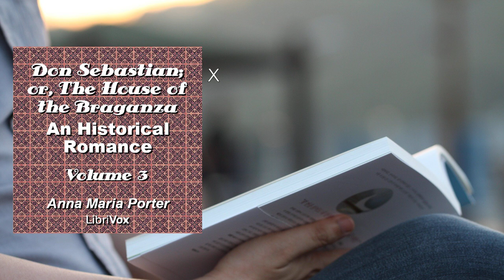Don Sebastian; or, The House of the Braganza: An Historical Romance, Volume 3 💚 By Anna Maria Port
Don Sebastian; or, The House of the Braganza: An Historical Romance, Volume 3. By Anna Maria Porter FULL Audiobook
"Don Sebastian; or, The House of the Braganza: An Historical Romance" is a captivating novel penned by Anna Maria Porter. In this third volume, the intricate tapestry of historical events, romance, and intrigue continues to unfold. Let me delve into the details:

1. Setting and Context:
   - The novel is set against the backdrop of 16th-century Portugal, a time marked by political upheaval, religious tensions, and dynastic struggles.
   - The House of Braganza, a noble family vying for power, serves as the central focus. Their fortunes and misfortunes intertwine with the fate of the young king, Sebastian.

2. Characters:
   - King Sebastian: A complex character, Sebastian grapples with his responsibilities as a ruler and his personal desires. His captivity and subsequent pilgrimage to Mecca add layers to his development.
   - The House of Braganza: Ambitious and cunning, they seek to secure their position in the tumultuous political landscape.
   - Isabella: A strong-willed woman torn between loyalty to her family and her love for Sebastian.
   - Inquisitors: The shadowy figures who wield religious authority, often manipulating events behind the scenes.

3. Plot Summary:
   - The novel opens with Sebastian's captivity. He strikes a deal with his Islamic captor: accompany him on a pilgrimage to Mecca, and in return, gain freedom after three days in the holy city.
   - As Sebastian embarks on this perilous journey, he grapples with questions of faith, identity, and destiny.
   - Meanwhile, Isabella, a member of the House of Braganza, navigates treacherous court politics. Her loyalty to Sebastian clashes with her family's ambitions.
   - The Inquisitors, suspicious of Sebastian's actions, weave a web of intrigue. Their pursuit of power threatens to unravel the delicate balance of alliances.

4. Themes:
   - Love and Sacrifice: Isabella's love for Sebastian forces her to make difficult choices. Sebastian's sacrifice for freedom underscores the theme of selflessness.
   - Power and Ambition: The House of Braganza's hunger for power drives their actions, blurring moral boundaries.
   - Religious Conflict: The clash between Christianity and Islam shapes the characters' destinies.

5. Writing Style:
   - Porter's prose is rich and evocative, transporting readers to the sun-drenched streets of Lisbon, the opulent courts, and the arid deserts.
   - She weaves historical facts seamlessly into the narrative, creating an immersive experience.

6. Emotional Depth:
   - Readers will feel the weight of Sebastian's captivity, Isabella's inner turmoil, and the tension between duty and desire.
   - The novel explores human frailty, resilience, and the enduring power of love.

In conclusion, "Don Sebastian; or, The House of the Braganza" is a masterful blend of history, romance, and suspense. Porter's vivid storytelling invites readers to lose themselves in a world where honor, betrayal, and passion collide. Whether you're drawn to courtly intrigue or the human heart's complexities, this volume promises an unforgettable journey through 16th-century Portugal.

For those interested, you can access the full text of Volume 3 on Project Gutenberg . Additionally, the LibriVox recording offers an engaging audio version . Happy reading! 📖🌟
More: Don Sebastian, House of the Braganza, Historical Romance
Volume 3, Anna Maria Porter, Audiobook

00:00:00 I
00:50:26 II
01:29:29 III
02:02:59 IV
02:41:19 V
02:52:47 VI
03:14:20 VII
03:45:53 VIII
04:11:01 IX
04:23:00 X